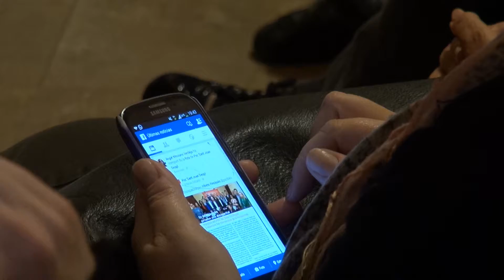Noticia de MolinsTV 03-12-2014 Acte del PSC-Molins Conferència de Odon Elorza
La Sala Gòtica de Molins de Rei, acull la conferència del Diputat per Guipúzcoa, Odon Elorza, acte organitzat per el PSC de Molins...